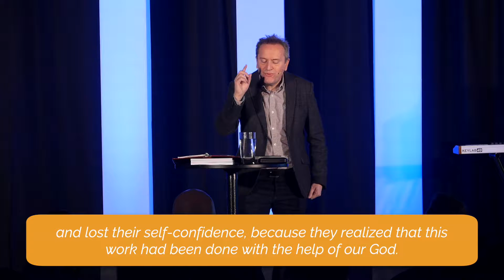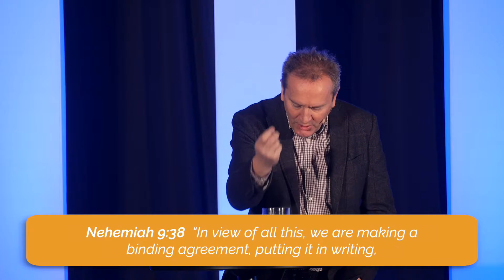10.28.18 | Stephen Matthew | Building Agreement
The Point Grand Rapid's Sunday Message!